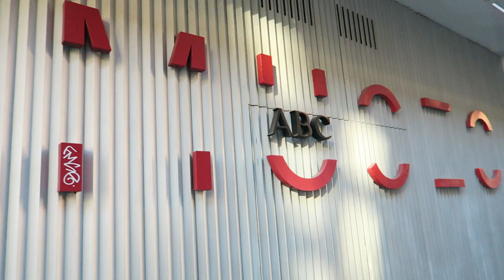HACIENDO FOTOS IMPROVISADAS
⬇︎ DESPLIEGAME ⬇︎ PARA MÁS INFO

EQUIPOS CON LOS QUE GRABE Y EDITE EL VÍDEO:

Mi CAMARA principal
Mi segunda CAMARA
Mi LENTE
MICROFONO PRINCIPAL
Microfono de solapa
Interface de sonido
Monitores de sonido